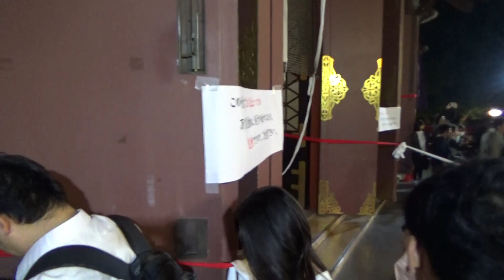池上本門寺の御会式－大堂参拝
日蓮聖人の亡くなった１３日を明日にした「万灯練供養」は、いよいよ最終行事の大堂参拝に移った。
多くの見物に見守られて階段を登り、金箔の輝く須弥壇の近くへ進み、「南無妙法蓮華経」を唱えた。
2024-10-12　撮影